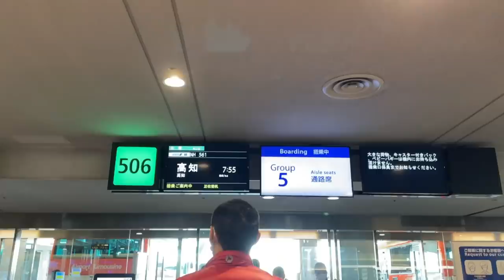Family Travel in Japan | Hot Springs! Beautiful Ocean! Nature!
So exciting to fly and travel! I hope everyone in the world will soon be able to come to Japan freely! The hotel we stayed at this time is TheMana Village This is a video from 3 months ago, so the restaurant has been renovated now!